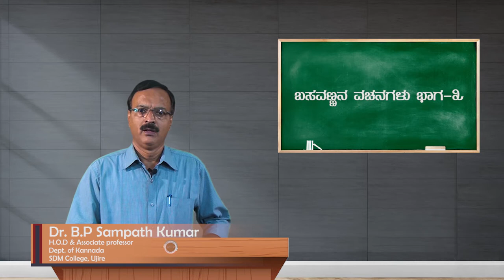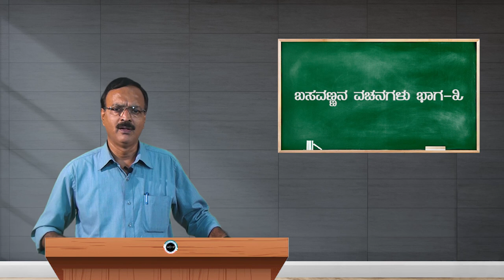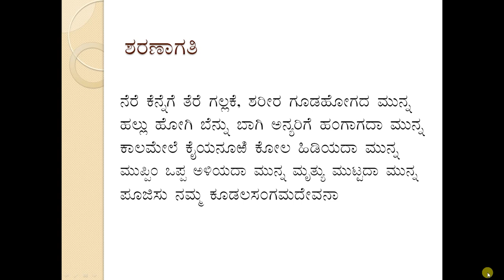SDM E-Learning: ಬಸವಣ್ಣನ ವಚನಗಳು ಭಾಗ-3 (Dr. BP Sampath Kumar)